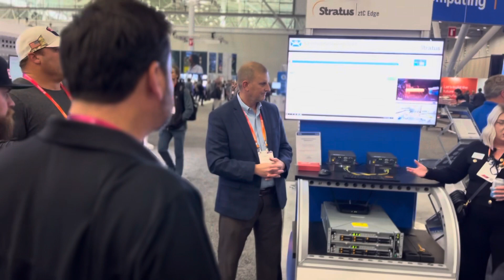Stratus Technologies at Automation Fair